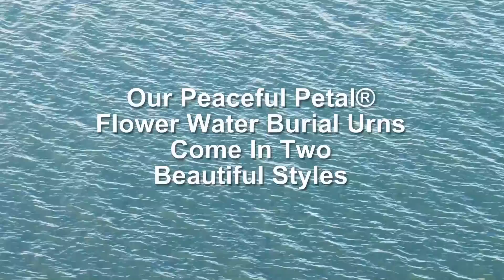Peaceful Petal Water Burial Urn by In the Light Urns 1-800-757-3488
In the Light Urns of Three Rivers, Ca has been a lead supplier of custom cremation urns for ashes for over 13 years now, but one of the most often-requested products, especially for our eco-conscious clients is our Peaceful Petal© Water Burial Urns. In the recent years, water burial ceremonies have become a common tradition, offering a unique and peaceful way to say the final goodbyes to your cherished loved one. Many people claim that water burials provide a deeper and more natural grieving experience for the families. Our Peaceful Petal© Urns can be placed gently in the ocean, a lake or wide river where the urn will slowly start to submerge beneath the water within around 3 minutes. You may wish to have guests say some parting words as they lightly toss in flower petals, personal notes, or any other memorabilia you wish to float along with your loved one. Both will hold up to 240 cubic inches of cremated remains; beware that over-filling the urn will result in a quick submersion which doesn't make for a very pleasant ceremony experience.